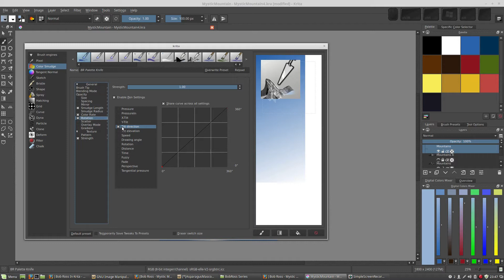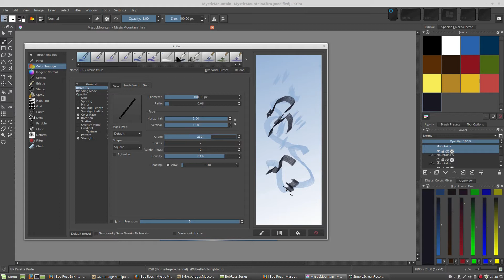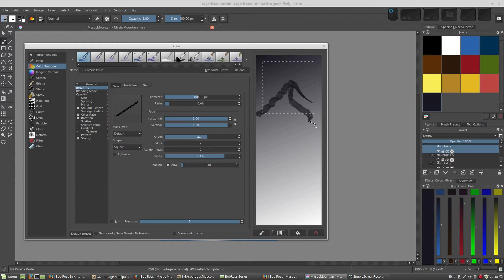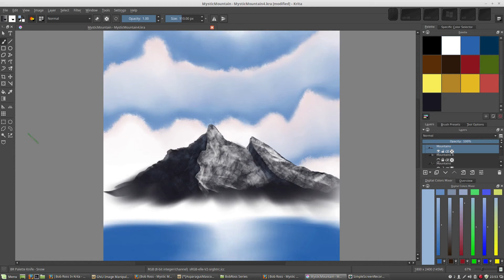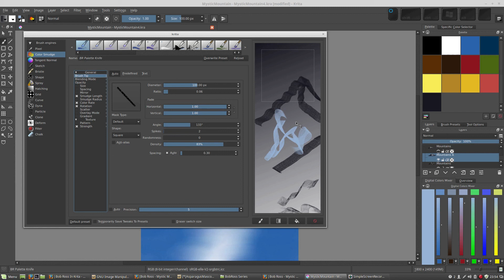Krita meets Bob Ross 8. Two Hairs and Some Air (Tested with Krita 4)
A little love for those of you with tilt sensitive tablets!  Edit our palette knife to use tilt sensitivity and quickly recreate the Mystic Mountain.

Credits
Intro Bob Ross Image: by Gabby Doucette in Krita

Tools
Video Editing: Blender
Overlays: Krita, GIMP, Inkscape, KeyMon
Recording: SimpleScreenRecorder & Audacity